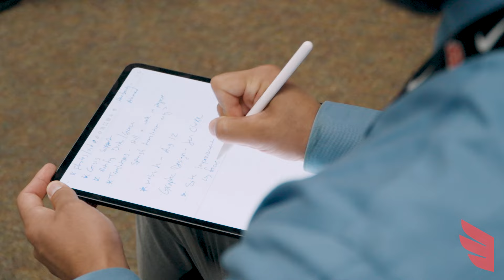Meet the Principal: Dr. Jaysen Anderson, Eden Prairie High School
Meet Dr. Jaysen Anderson, the new principal at Eden Prairie High School! Previously, he served as the principal of Bloomington Jefferson High School for the past eight years. We are so excited to see how Dr. Anderson will inspire each every day at EPHS!